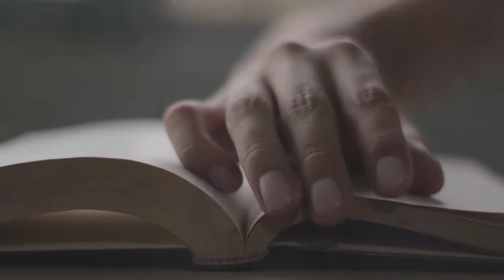February 1 | Black History Day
Lets celebrate today and enjoy the small thing in life.

Every February, the U.S. honors the contributions and sacrifices of African Americans who have helped shape the nation. Black History Month celebrates the rich cultural heritage, triumphs and adversities that are an indelible part of our country's history.

This year's theme, Black Health and Wellness, pays homage to medical scholars and health care providers. The theme is especially timely as we enter the third year of the COVID-19 pandemic, which has disproportionately affected minority communities and placed unique burdens on Black health care professionals.

"There is no American history without African American history," said Sara Clarke Kaplan, executive director of the Antiracist Research & Policy Center at American University in Washington, D.C. The Black experience, she said, is embedded in "everything we think of as 'American history.' "

First, there was Negro History Week
Critics have long argued that Black history should be taught and celebrated year-round, not just during one month each year.

It was Carter G. Woodson, the "father of Black history," who first set out in 1926 to designate a time to promote and educate people about Black history and culture, according to W. Marvin Dulaney. He is a historian and the president of the Association for the Study of African American Life and History (ASALH).

Woodson envisioned a weeklong celebration to encourage the coordinated teaching of Black history in public schools. He designated the second week of February as Negro History Week and galvanized fellow historians through the Association for the Study of Negro Life and History, which he founded in 1915. (ASNLH later became ASALH.)

The idea wasn't to place limitations but really to focus and broaden the nation's consciousness.

Carter G. Woodson (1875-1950) was an American historian, a scholar and the founder of the Association for the Study of Negro Life and History. Woodson was instrumental in launching Negro History Week in 1926.
Bettmann Archive/Getty Images
"Woodson's goal from the very beginning was to make the celebration of Black history in the field of history a 'serious area of study,' " said Albert Broussard, a professor of Afro-American history at Texas A&M University.

The idea eventually grew in acceptance, and by the late 1960s, Negro History Week had evolved into what is now known as Black History Month. Protests around racial injustice, inequality and anti-imperialism that were occurring in many parts of the U.S. were pivotal to the change.

Colleges and universities also began to hold commemorations, with Kent State University being one of the first, according to Kaplan.

Fifty years after the first celebrations, President Gerald R. Ford officially recognized Black History Month during the country's 1976 bicentennial. Ford called upon Americans to "seize the opportunity to honor the too-often neglected accomplishments of Black Americans in every area of endeavor throughout our history," History.com reports.

Why February was chosen as Black History Month
February was chosen primarily because the second week of the month coincides with the birthdays of both Abraham Lincoln and Frederick Douglass. Lincoln was influential in the emancipation of slaves, and Douglass, a former slave, was a prominent leader in the abolitionist movement, which fought to end slavery.

Lincoln and Douglass were each born in the second week of February, so it was traditionally a time when African Americans would hold celebrations in honor of emancipation, Kaplan said. (Douglass' exact date of birth wasn't recorded, but he came to celebrate it on Feb. 14.)

Thus, Woodson created Negro History Week around the two birthdays as a way of "commemorating the black past," according to ASALH.

Forty years after Ford formally recognized Black History Month, it was Barack Obama, the nation's first Black president, who delivered a message of his own from the White House, a place built by slaves.

President Barack Obama and first lady Michelle Obama host the annual reception for Black History Month at the White House on Feb. 18, 2016.
Mike Theiler/Pool/Getty Images
"Black History Month shouldn't be treated as though it is somehow separate from our collective American history or somehow just boiled down to a compilation of greatest hits from the March on Washington or from some of our sports heroes," Obama said.

"It's about the lived, shared experience of all African Americans, high and low, famous and obscure, and how those experiences have shaped and challenged and ultimately strengthened America," he continued.

There's a new theme every year
ASALH designates a new theme for Black History Month each year, in keeping with the practice Woodson established for Negro History Week.